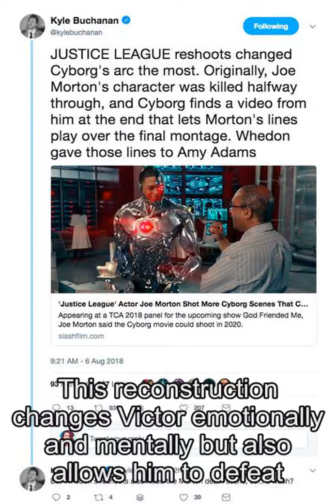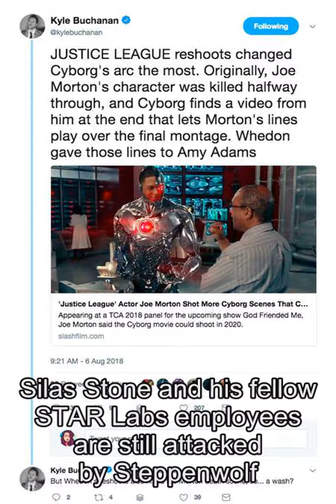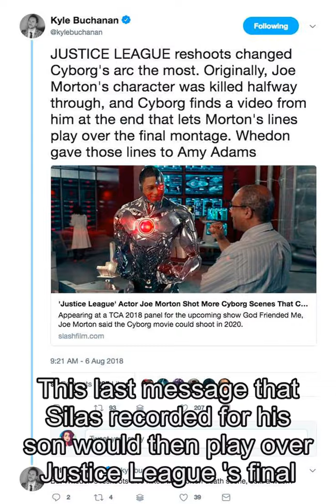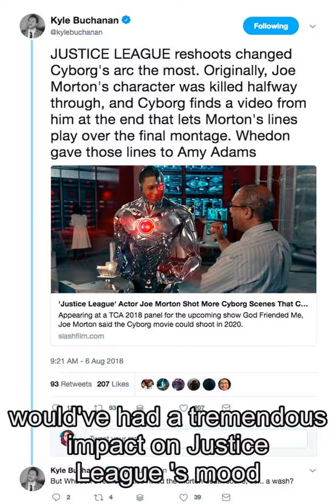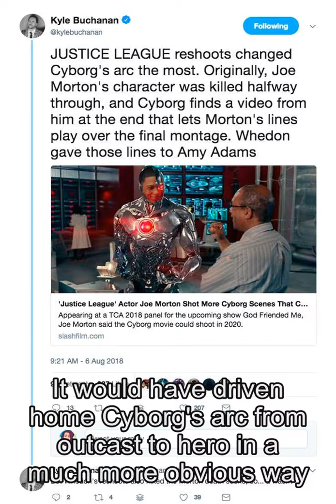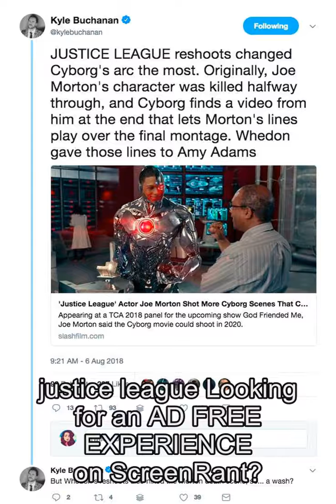Justice League: Whedon's Reshoots Changed Cyborg's Storyline The Most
Joss Whedons reshoots of  Justice League  changed a lot of the movie, but no character was more impacted than Victor Stone aka. Cyborg. As his story exists in the finished J ustice League , Cyborg is the outsider of the team. After a nearly fatal accident, Victor Stone is rebuilt with the same type of technology that  Justice League s villain, Steppenwolf, uses to try to take over the world. This reconstruction changes  Victor emotionally and mentally but also allows him to defeat Steppenwolf. Cyborg is a character with a plot importance to  Justice League,  but not much of a thematic one. Hes a very tertiary character. The focus of the team is much more on Batman and Wonder Woman, with a third act assist from Superman. Evidently though, in the original  Zack Snyder cut of  Justice League , Cyborg was going to be much, much more integral. Related: The Snyder Cut Is Important Even If You Dont Like Zack Snyder Responding to a  /Film  interview with actor Joe Morton, who played Cyborgs father Silas Stone in  Justice League ,  Vultures  senior editor,  Kyle Buchanan , shared on Twitterwhat he knew about Cyborgs changes. According to Buchanan, Cyborgs story took a much more tragic turn in Snyders  Justice League . Silas was originally killed off about halfway through the original cut of the movie.Buchanan isnt explicit about where exactly Silas met his end. However, its safe to assume the remnants of the moment are still in the final movie. Silas Stone and his fellow STAR Labs employees are still attacked by Steppenwolf. However, the fledgling Justice League manages to save them in the released film. This wasnt the only major impact Whedon had on Cyborgs story in  Justice League  either. In Snyders original vision, Cyborg would find a video from his deceased father at the tail end of the movie. This last message that Silas recorded for his son would then play over  Justice League s final montage when the dust settles and Batman decides the world needs the team forever. In the Whedon cut, the montage and the monologue that accompanies it still exists, but they were given to  Amy Adams Lois Lane  instead of Mortons Silas Stone. The implications of Whedon reversing Silas demise should be obvious. Silas dying at the hands of Steppenwolf (or by some other means) wouldve had a tremendous impact on  Justice League s mood, as well as Cyborgs state of mind. It wouldve made for a much darker film, which isnt the  direction  Justice League  shouldve taken . While the second major change that Whedon made to Cyborgs arc might not seem as huge, there are some important implications. Moving the final monologue from Morton to Adams does shift things. If Silas Stone was given the final lines of  Justice League,  that suggests his character (and by extension Cyborg) were much more important to the emotional heart of the original cut. In essence, having Silas video play over the final montage makes Cyborg the point of view character of the movie. Cyborg starts off  Justice League  cut off from society and very distant. Yet the final monologue is all about hope and fighting the darkness. It would have driven home Cyborgs arc from outcast to hero in a much more obvious way. At the very least, Silas Stone having that monologue proves Snyder wanted Cyborg to be a much more integral or poignant character in  Justice League . Source:  Kyle Buchanan Tags: justice league Looking for an  AD FREE EXPERIENCE  on ScreenRant?